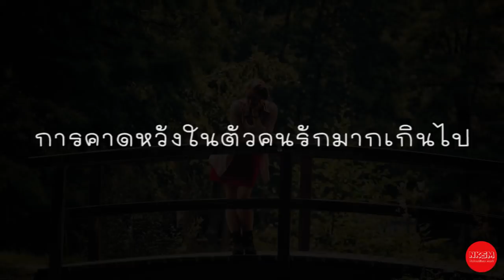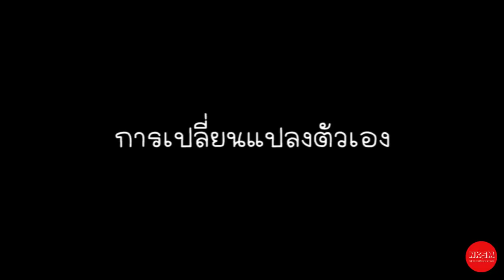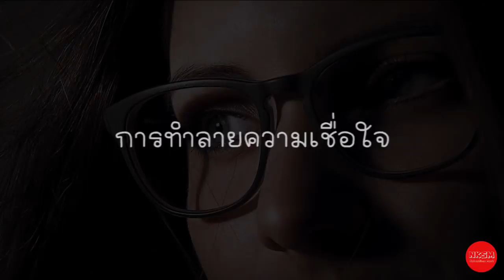5 พฤติกรรม ที่คอยบั่นทอนความสัมพันธ์ของคู่รัก by Nakashima Mark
5 พฤติกรรม ที่คอยบั่นทอนความสัมพันธ์ของคู่รัก by Nakashima Mark
      พฤติกรรมที่คอยบั่นทอนความสัมพันธ์คู่รักที่หลายคู่มักมองข้าม เพราะความรักไม่ใช่เรื่องง่าย การดูแลความรักให้ราบรื่นจึงเป็นเรื่องละเอียดอ่อนที่ต้องอาศัยความเข้าใจและการดูแลซึ่งกันและกัน

      การจะประคับประคองความรักให้ตลอดรอดฝั่งไม่ใช่เรื่องง่าย แต่ก็ไม่ใช่เรื่องที่ยากจนเกินไป เพราะความรักต้องการ การดูแลเอาใจใส่อยู่เสมอ การหมั่นเติมความหวานให้กันจึงเป็นเรื่องจำเป็น หรือวันใดที่เกิดมีปากเสียงกันขึ้นมา การรับมือกับปัญหาเหล่านั้นอย่างมีสติจึงเป็นสิ่งที่ควรปฏิบัติ ทั้งนี้ก็เพื่อรักษาความสัมพันธ์นั้นไว้ให้นานที่สุด วันนี้เราเลยมีข้อมูลเพื่อที่ว่า เราจะได้หาวิธีหลีกเลี่ยงไม่ให้คู่ของตนเอง ต้องตกอยู่ในภาวะความสัมพันธ์ขั้นฉุกเฉิน

กด Like
กด Share